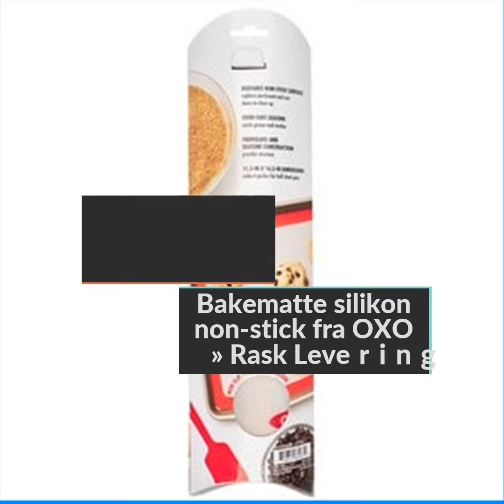OXO Bakematte silikon non stick